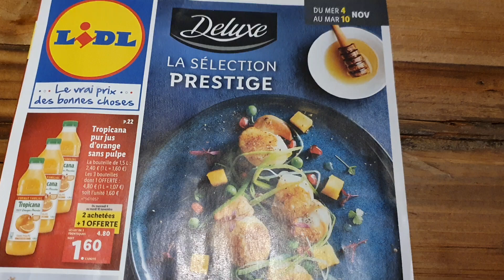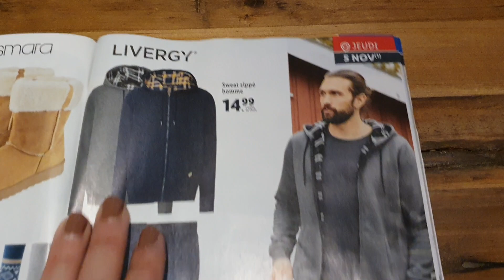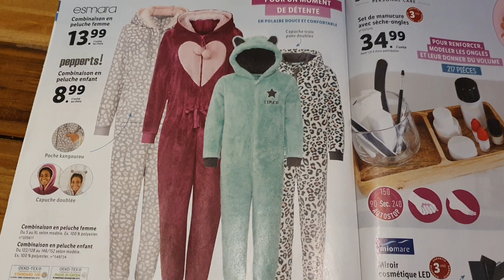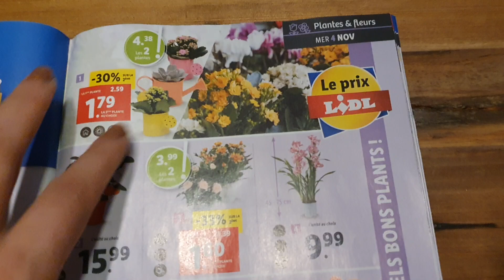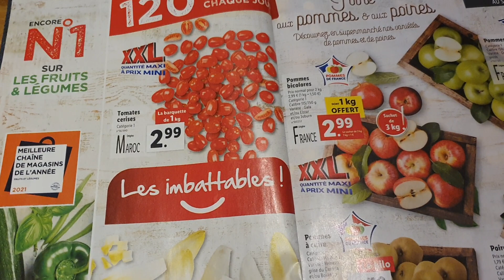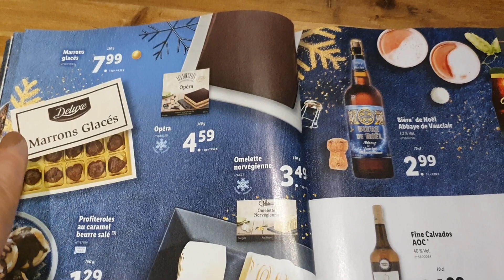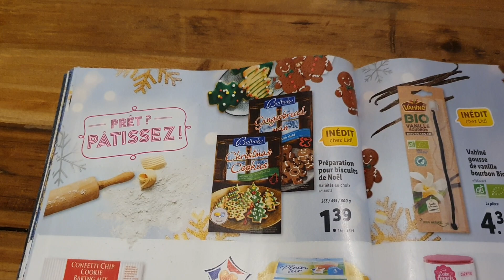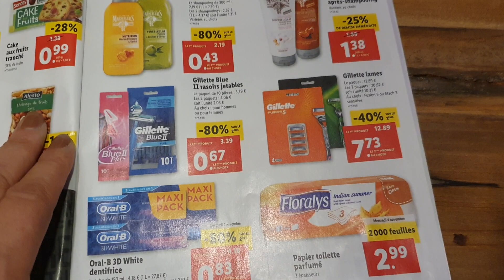ARRIVAGE LIDL - 4 AU 10 NOVEMBRE 2020 - PROMOTIONS